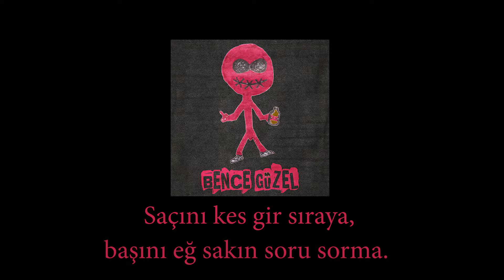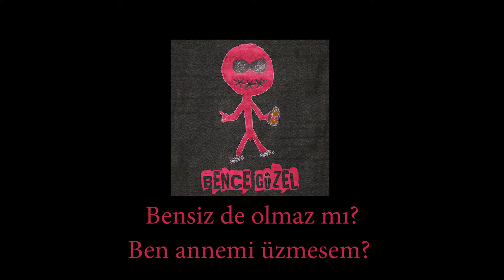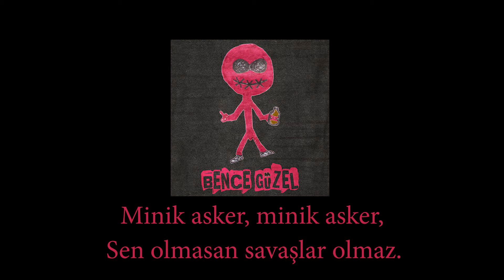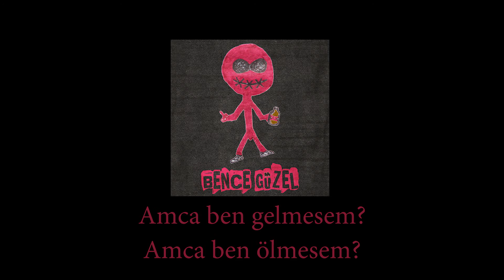Bence Güzel - Minik Asker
Vokal: Cem Balaban-Osman Moustafa

Savaşlar olmasın, çocuklar ölmesin!

Bence Güzel